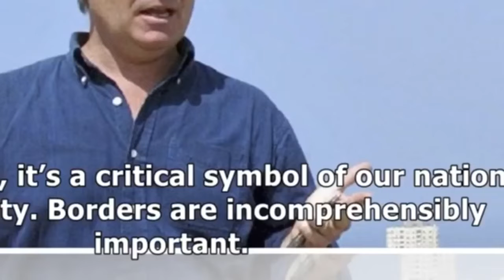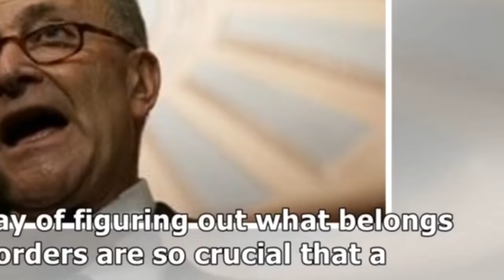Ocasio-Cortez Has the Most Ridiculous Solution To Fix Migrant Caravan Crisis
Ocasio-Cortez Has the Most Ridiculous Solution To Fix Migrant Caravan CrisisKurt Russel SHOWED Overpaid Celebs To Shut Up About Trump - Hits Them Where It Hurts!OcasioCortez Ridiculous Solution Migrant Caravan CrisisMSM `Conveniently' Leaves Out 2 Major Details In Outrage Over Tear Gas Used At BorderOcasio-Cortez Has the Most Ridiculous Solution To Fix Migrant Caravan Crisis